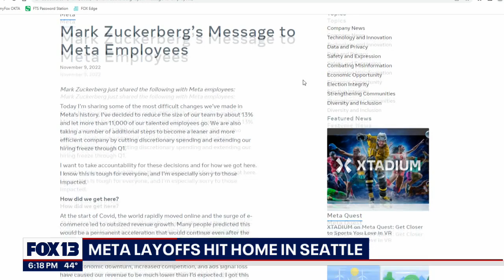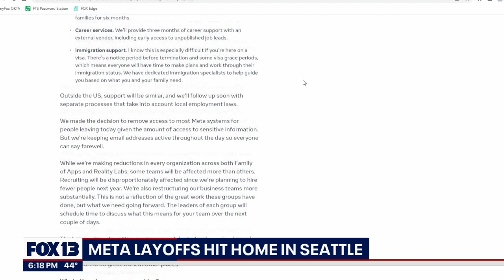Meta layoffs hit home in Seattle | FOX 13 Seattle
Profits aren't as large as they've been in years past, particularly during the pandemic, and it has forced Facebook parent company to cut back 13% of its workforce—around 11,000 employees—including more than 700 workers in the Seattle-Bellevue area.